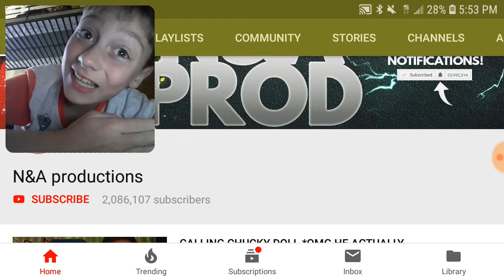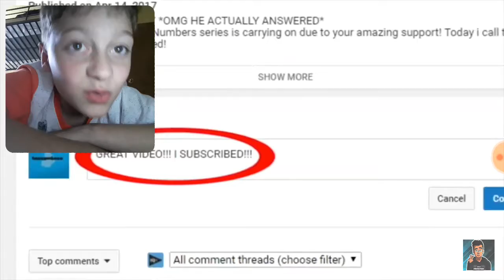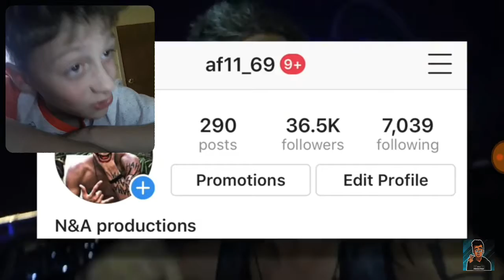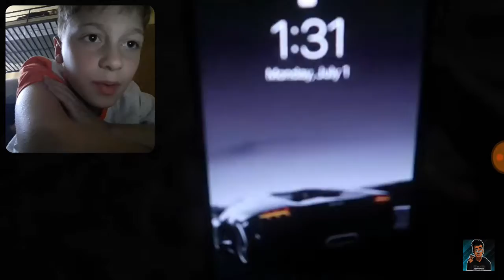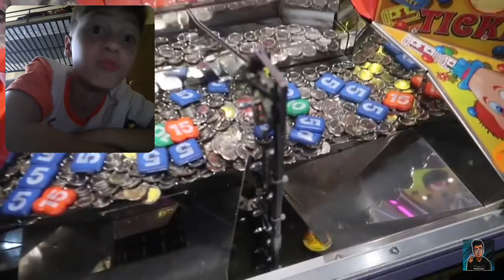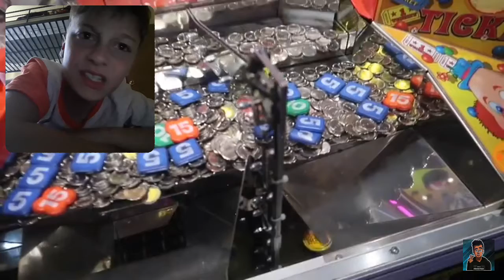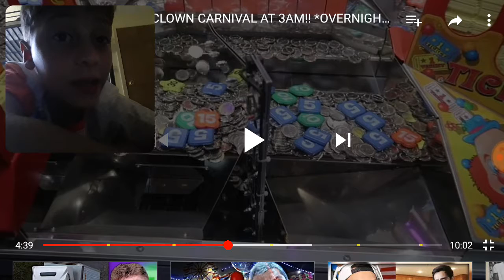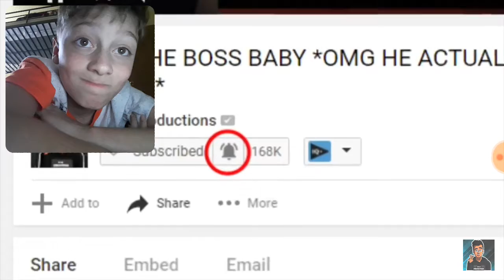This is Fake!|N&A Productions